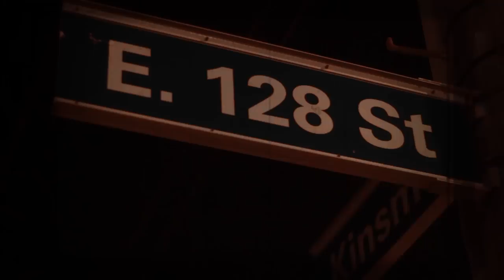CTMFAM "MOVIE" (OFFICIAL VIDE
CTM FAM. CTM RECORDS. BRIAN LEE FEATURING YOUNG LUCCI AND BLACK. "MOVIE" SHOT AND EDITED BY DJ KONGO GEEKER TV.